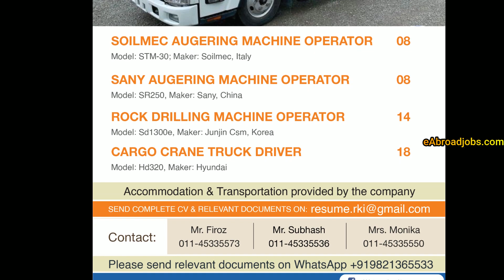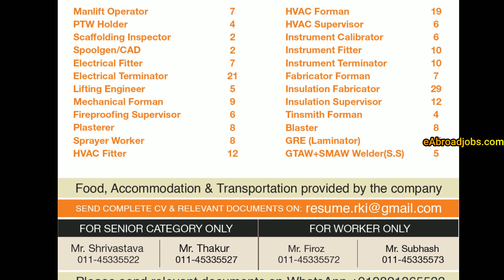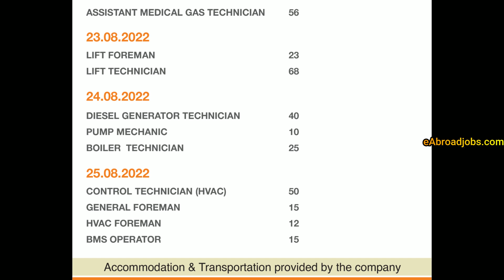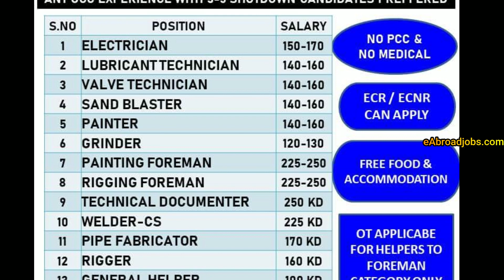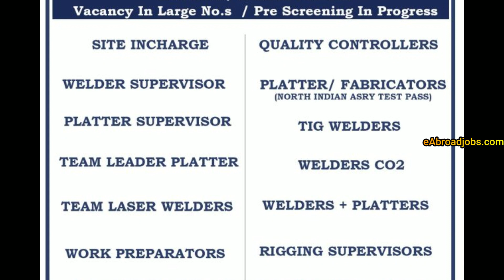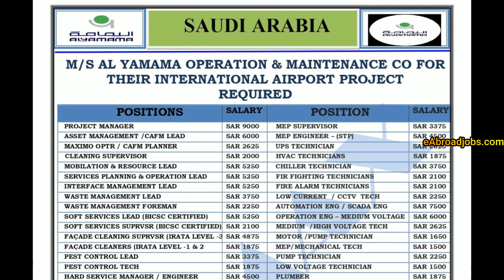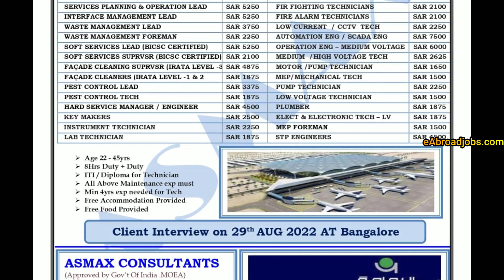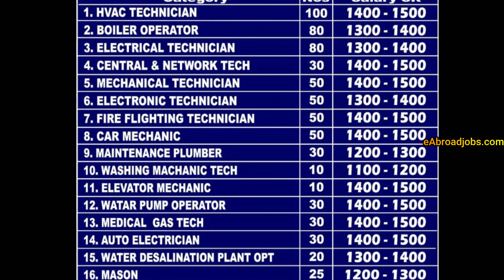Assignment Abroad Times Today 22 Aug 2022, Gulf Jobs Updates, Assignments Abroad Times Newspaper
Assignment Abroad Times Today 22 Aug 2022, Gulf Jobs Updates, Assignments Abroad Times Newspaper epaper mumbai download and get jobs for Dubai jobs, Gulf Jobs Vacancies Saudi Arabia Europe Jobs Gulf jobs updates for all types for vacancies for Singapore, Malaysia, Europe Countries, Malta, Croatia, Germany, Bahrain, Saudi Arabia, Dubai, Qatar, Oman, Iraq, Kuwait, Abu Dhabi, Maldives, Canada jobs updates at eAbroad jobs, daily Latest Overseas gulf updates.